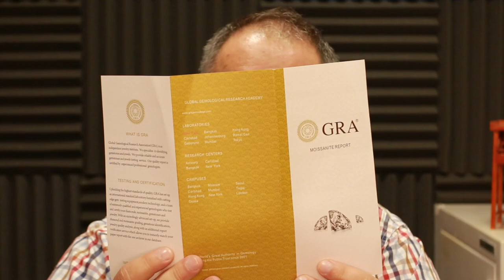Certyfikaty na kamienie i biżuterię.